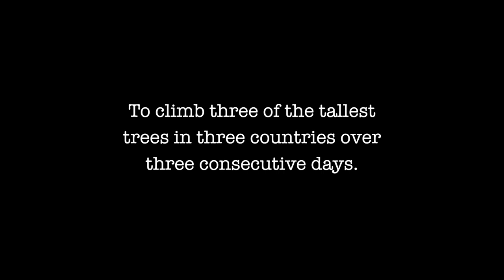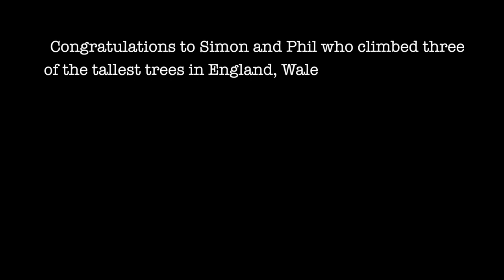Three days, three trees, three countries.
In aid of Cancer research, Phil Dye and Simon Penfold set out to climb three of the tallest trees in England, Scotland and Wales in three consecutive days. This is their Scotland adventure in Ardentinny, Argyll.